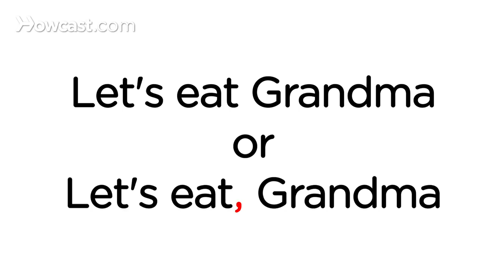How to Use Commas for Clarity | Grammar Lessons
It's very tempting to overuse the comma. Oftentimes when we speak, we pause a lot in our speech and so when we write, we want to pause a lot as we're writing. But oftentimes those pauses that we perhaps use in our speech are not necessary in our writing. And it results in what I like to call the Jackson Pollock effect at commas where you might find your self just taking a paintbrush and splattering the commas all page over the page and it doesn't quite make sense where they've gone or why they're there.

So, it's important to not overuse the comma and make sure that if you use it, you really need to use it and it's serving a purpose in your sentence. Oscar Wilde said that he would spend the morning putting in a comma and the afternoon taking out a comma, which I think is a really great example about how much you can and should think about the comma. But there are instances where I would advocate for throwing in a comma and the biggest reason to do it is if it improves the clarity of your sentence. Here's a really funny and somewhat famous example.

 It says, "Lets eat Grandma." Now in this case, there's no comma. What is the meaning of this sentence? Well, it would seem to indicate that we are advocating for eating our grandmother, which of course you don't want to do. So, here it's very vital to add this comma right here. Let's eat comma grandma. And this scenario we're talking to our grandma and we're saying, "Hey grandma, it's time to eat." So, punctuation, it saves lives.